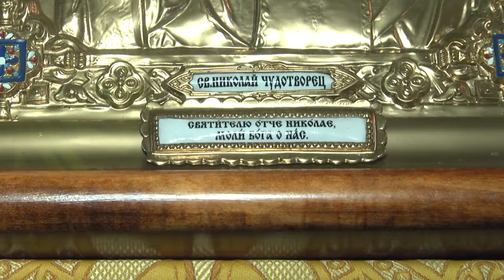День святителя Николая. Свято-Николаевский храм, с. Поповка, Красноградский район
Партнер показа 19 декабря православный мир отмечает День святителя Николая Чудотворца. Протоиерей Николай Негер провел праздничное богослужение в Свято-Николаевском храме села Поповка Красноградского района.